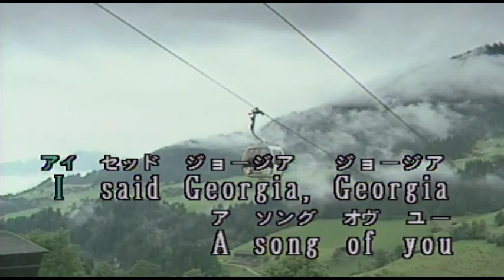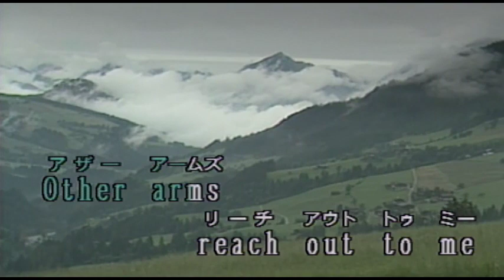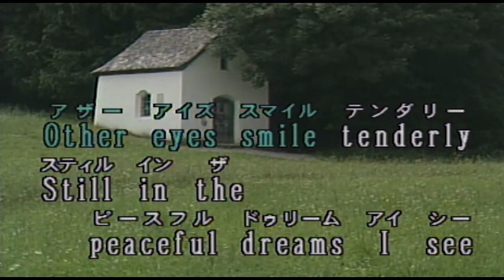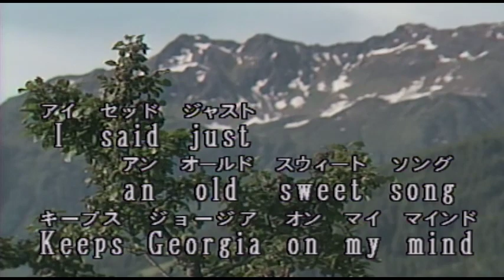（カラオケ） 我が心のジョージア / RAY CHARLES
Georgia,Georgia  The whole・・・
›1960年
›作詞作曲：H.Carmichael　S.Gorrell